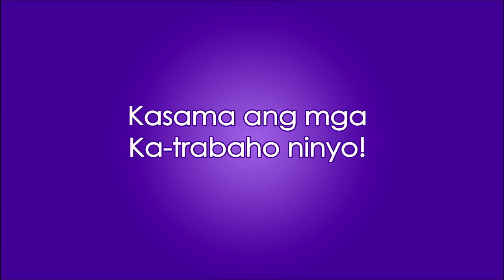RADYO TRABAHO vid gfx plug for social media 15-seconder version 1